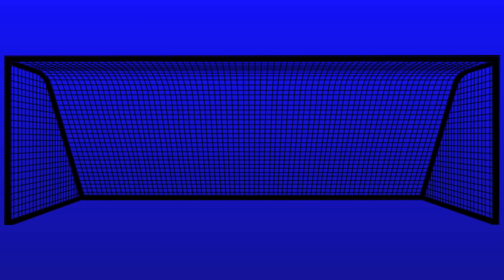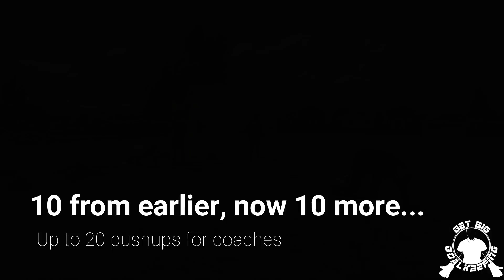Reaction Hand Save Session B - 5/18/2019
Here is a build up to our quick kick saves where we are starting to incorporate the hand into the save. Ball has been hit high and all we can do is parry, push, deflect the ball over or wide of the goal by using the palm of our hand.

Followed up by how to approach the ball and set to make a K Save.

Lastly, reacting to a shot and making the K Save on the shot and deflecting away from pressure.

**Coaching Points**
-Do NOT slap at the ball
-See your hand to the ball and push it over or wide
-Don't be still. Each shot is not perfect, you still want to attack the ball.
-On a K Save, drop your Right knee when going to your left side of the goal. Vice Versa, drop your Left  knee when going to your right side of the goal.